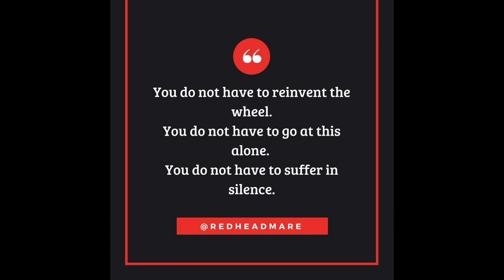Simple Ways To Cope With Anxiety and Stress (Your Anxiety Toolbox)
Today I am sharing simple ways to cope with anxiety and stress. It's an easy method to be proactive and prepare for a time when you aren't feeling your best. This toolbox can ebb and flow depending on what you are into, but the basics remain the same. Mental health, stress, panic attacks, anxiety and feeling down are things most of us deal with and I hope this toolbox helps you feel confident. oxox